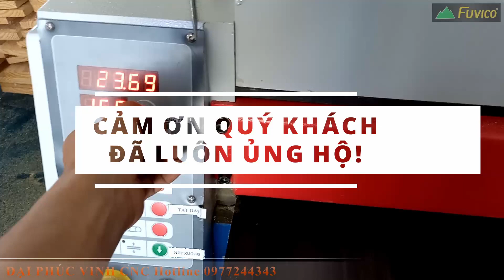Bào gỗ thông bằng máy bào cuốn băng tải Woodmaster WM-600HSB.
MÁY CHẾ BIẾN GỖ ĐẠI PHÚC VINH CNC - 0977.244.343 Mr. CƯỜNG dc dchanoi davidcuonghanoi Bào gỗ thông bằng máy bào cuốn băng tải Woodmaster WM-600HSB. QUÁ TỐT.

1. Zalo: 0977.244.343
2. Facebook: Đại Phúc Vinh CNC Hà Nội | Facebook